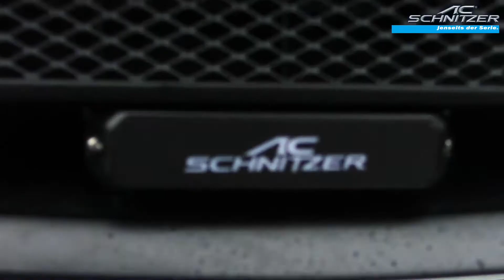AC Schnitzer - BMW i8 Roadster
AC Schnitzer is a third party tuning company based in Aachen, Germany, specializing in BMW & MINI cars, & BMW motorcycles. Founded in 1987 by Willi Kohl & Herbert Schnitzer. Its range includes tuning for BMW vehicles & the Mini & Land Rover makes, & also a motorcycle arm.